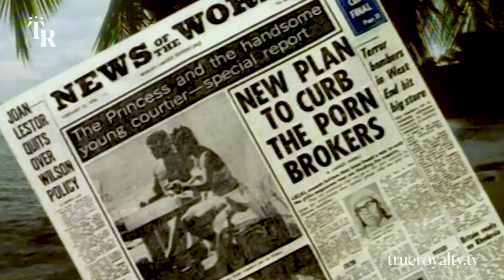Behind the Scenes with True Royalty- The Real Princess Margaret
Royal Central has teamed up with True Royalty to bring you inside access to the best shows and documentaries on True Royalty. Editor-in-Chief, Nick Bullen explores the life of Queen Elizabeth's sister, Princess Margaret in our first video.